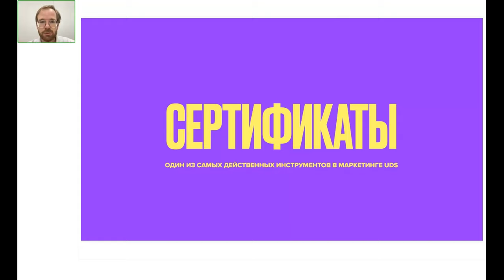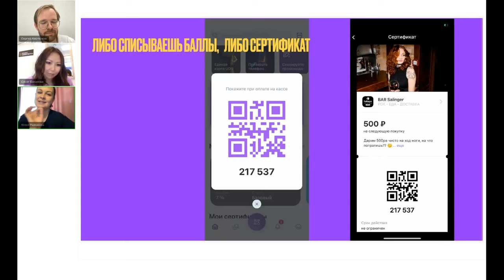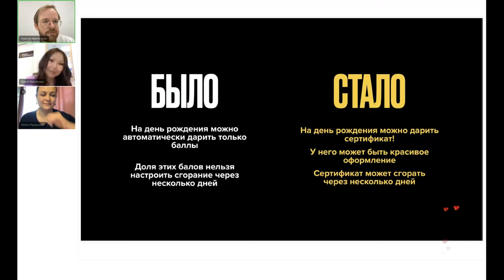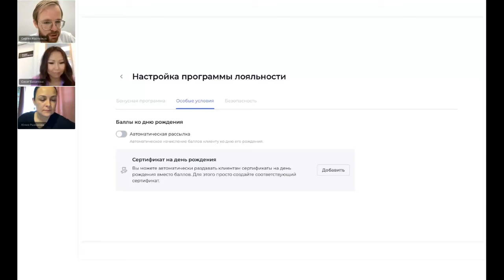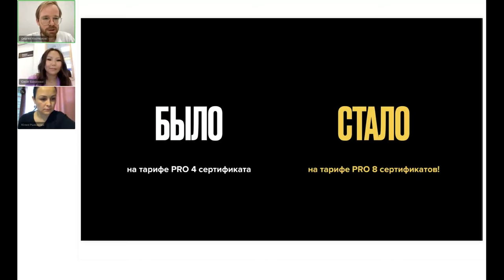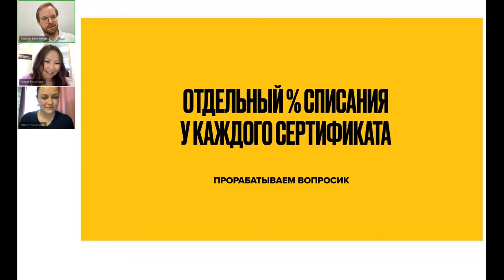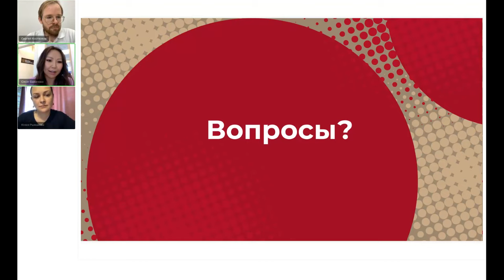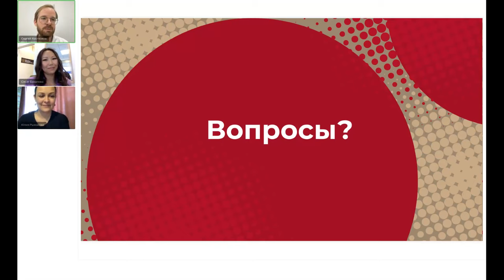СЕРТИФИКАТЫ 2.0 | КАК ИСПОЛЬЗОВАТЬ НОВЫЕ ВОЗМОЖНОСТИ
ЗАПИСЬ ОНЛАЙН-БРИФИНГА «СЕРТИФИКАТЫ UDS 2.0 | Как использовать новые возможности»

• Как будут работать новые сертификаты?
• Что такое автоматический сертификат на день рождения?
• Когда ждать релиза?

Директор по продукту UDS 👤Сергей Костюжов совместно с приглашёнными экспертами по внедрению UDS Юлией Рыжаковой и Сэсэг Бахановой рассказывает, какие возможности открываются с новыми сертификатами, а также отвечает на вопросы зрителей!

После просмотра появились предложения по улучшению? Пожалуйста, напишите их в форму обратной связи, вместе мы сделаем платформу UDS лучше💜